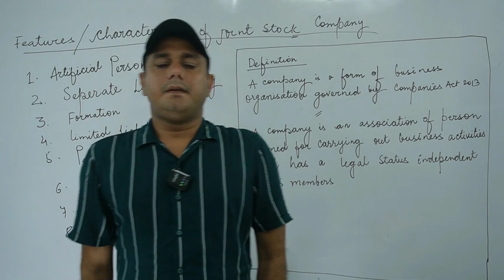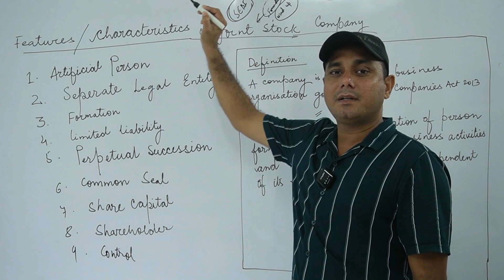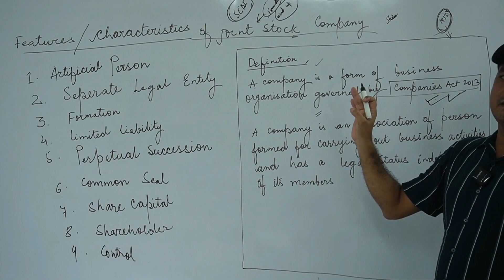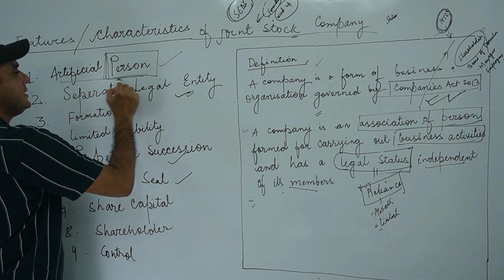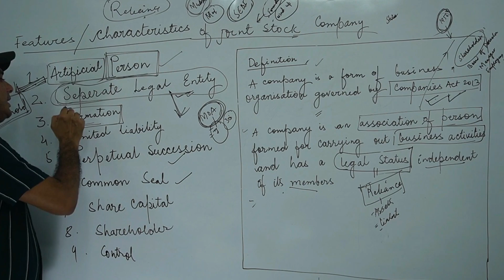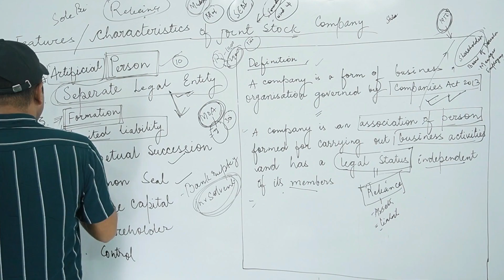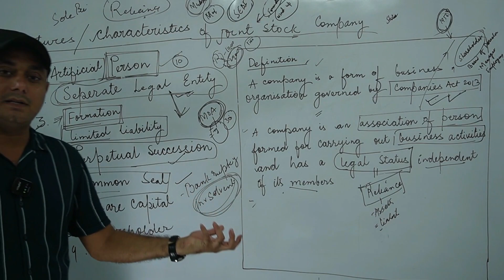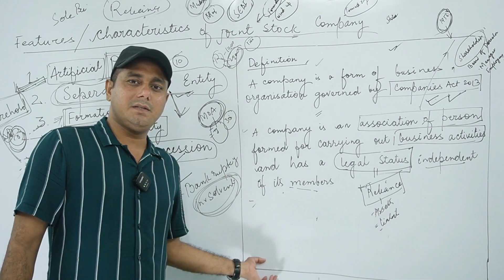Joint Stock Company II Corporation II Company II Class 11 Commerc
Class 11 commerce @medhavicampus